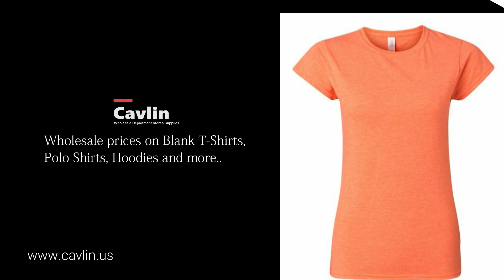Best Deal, Wholesale prices on Blank T-Shirts, Polo Shirts, Hoodies and more..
Wholesale prices on Blank T-Shirts, Polo Shirts, Hoodies and more..
Blanks T-shirts, Home Goods Wholesale Supplies New York
We offer thousands of products in hundreds of different categories such as wholesale t-shirts, jean jacket wholesale products, pet supplies, automotive supplies, toys and more...guarantee that you will find the product you need at wholesale prices.